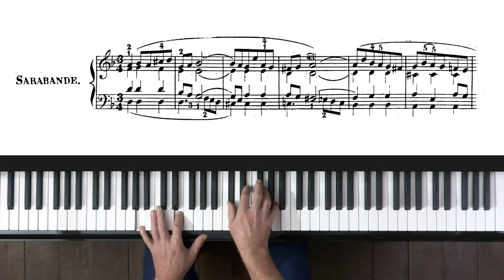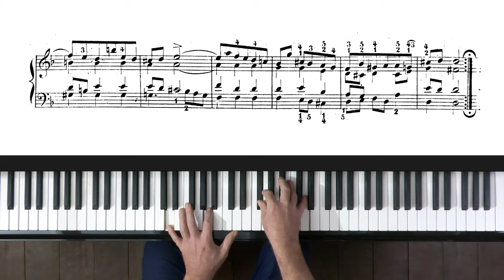Bach French Suite No.1 "Sarabande" P. Barton, FEURICH 133 piano